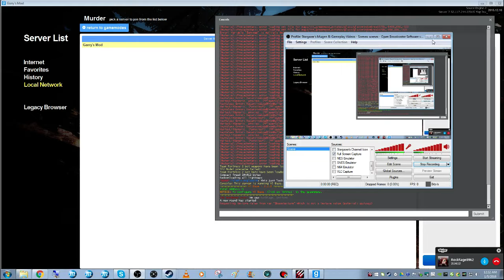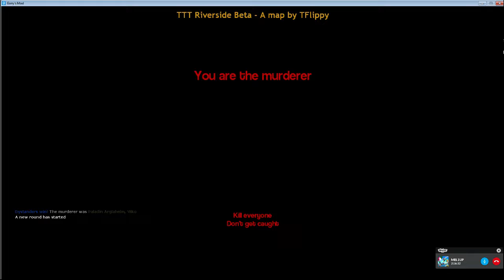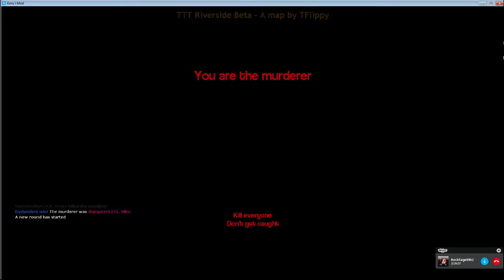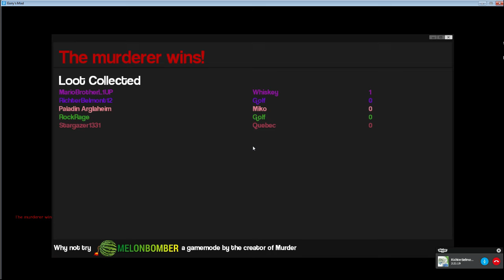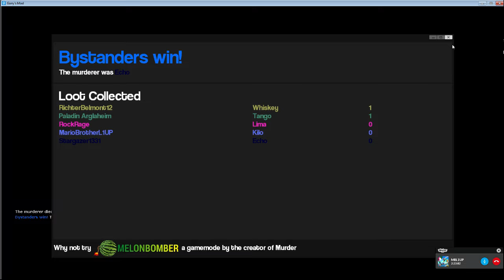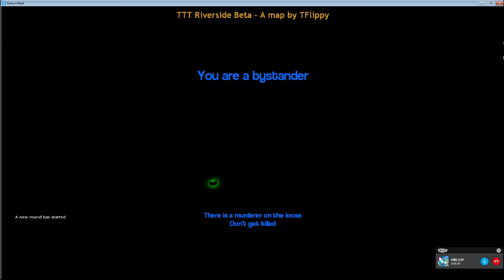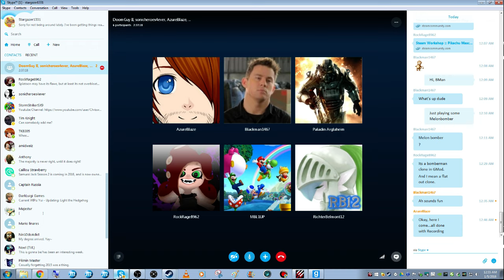This Forest is Crazy | Gmod Murder #2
Here's another Murder session and wow, was this one crazy.